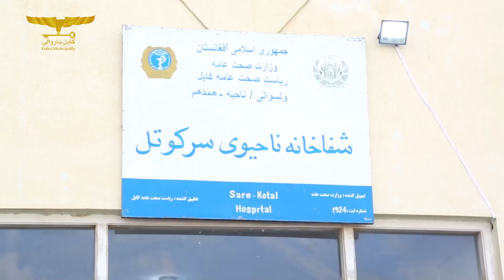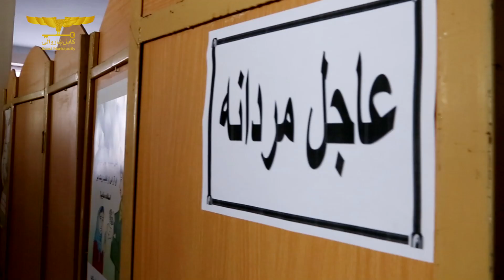شفاخانه یک صد و سی بستر دولتی در مربوطات ناحیه هفدهم افتتاح و به بهره برداری سپرده شد